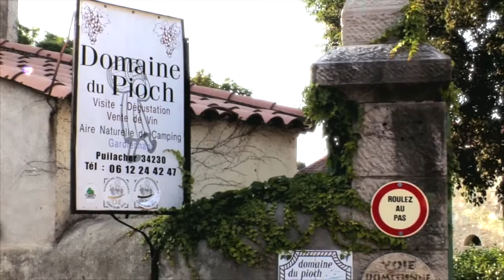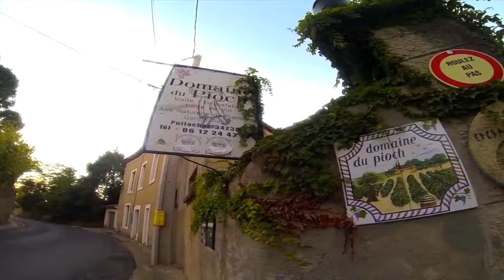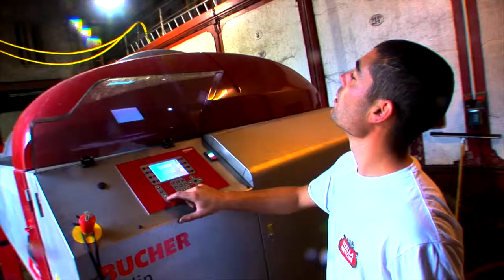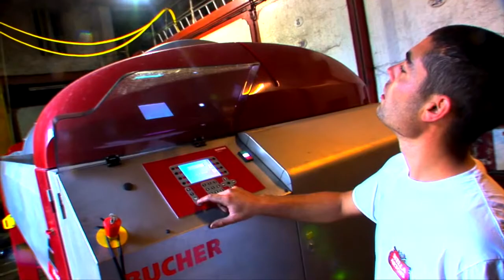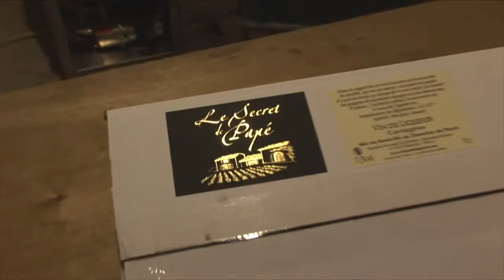LE DOMAINE DU PIOCH version 16 minutes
découvrez les métiers de la vignes en passant une année aux côtés de Benoit Fulcrand - Domaine du Pioch - Hérault - Languedoc Roussillon